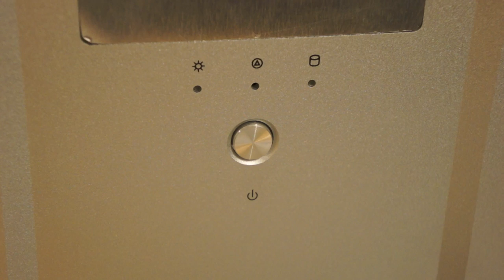TJ07 walkthrough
Hey guys! I wanted to take you all for a physical tour of the Silverstone TJ07 project that I am currently working on. Enjoy! :)